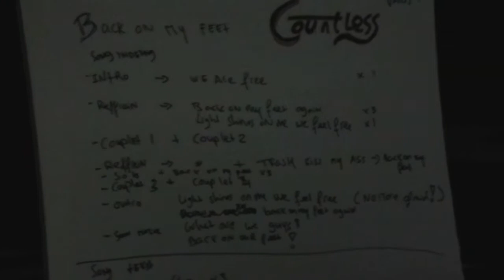Grand Cafe Kruiten - Repetitie van de band 27-12-2012.mp4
In de oefenruimte van Kruiten repeteren voor optreden Nieuwsjaarsdag 2013.